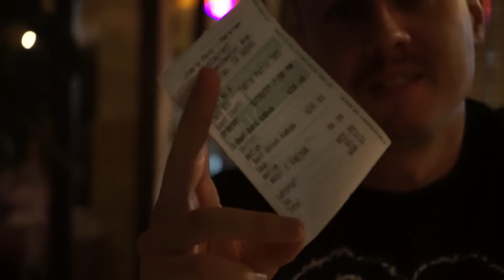ПЕРВЫЙ ЧИТМИЛ ЗА 3 МЕСЯЦА/ МОЩНАЯ СПИНА/ 4 НЕДЕЛИ ДО ОЛИМПИИ